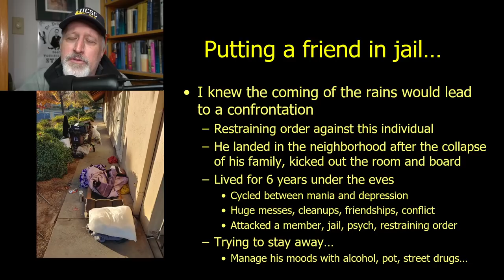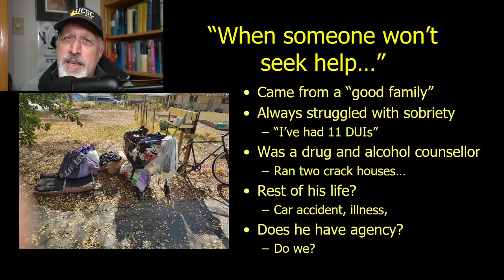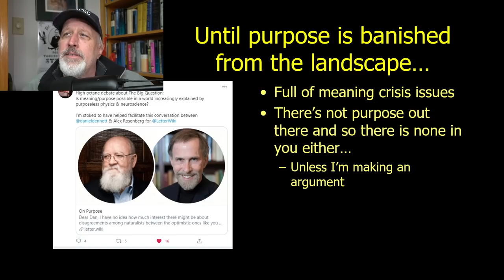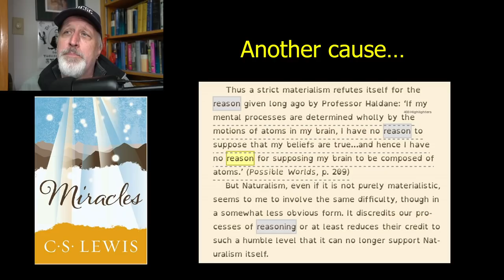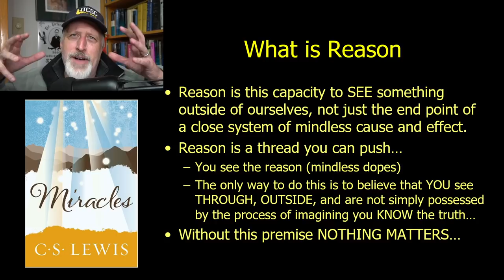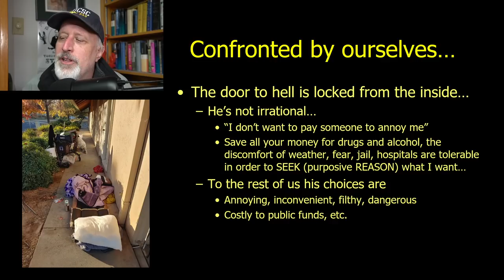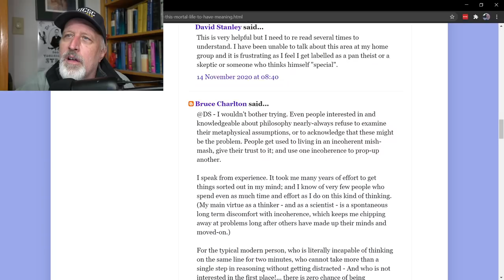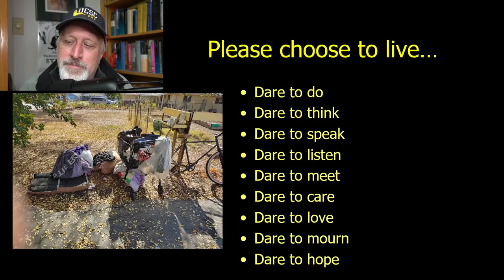Reason, Purpose and the Middle Voice Sacrifices Necessary for a Meaningful Life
We debate about the philosophy of agency but we demand and assume it to just live regular lives. Please decide to use yours.